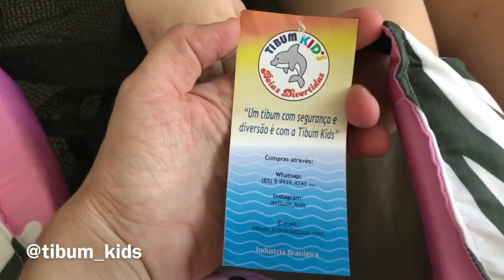Vlog | Vacina e Piscina | Marcella Brandão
Marcella Freire Brandão
Caixa Postal 33
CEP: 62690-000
Trairi-CE